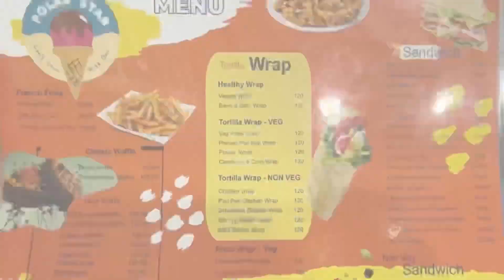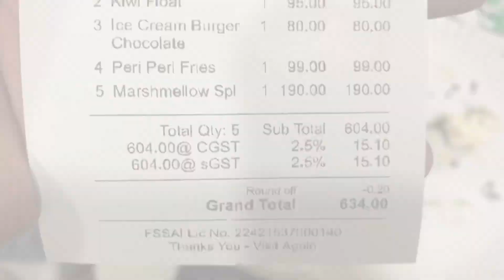Ice Cream Pani Poori & Ice Cream Burger | Cheap & Best Ice Cream | Polar Star - Anna Nagar Chennai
Ever tasted Ice Cream Pani Poori and Chocolate Ice Cream Burger?

If not, visit this place for your ice cream cravings. One of the cheap and best place for ice creams and quick bites.

♥ With Love - Eat It Foodie ♥